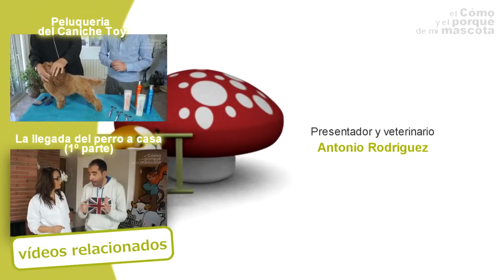DOGS: Canine grooming. How to comb a Maltese Bichon? Arrangements at home and at the hairdresser.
In this video of our channel we show you the arrangements a Maltese Bichon needs in order to look perfect. There are exclusive hairdressing arrangement, but there is another one that can be done at home with Artero products. Hairdresser Amaury Betancourt explains it all in this very interesting video.